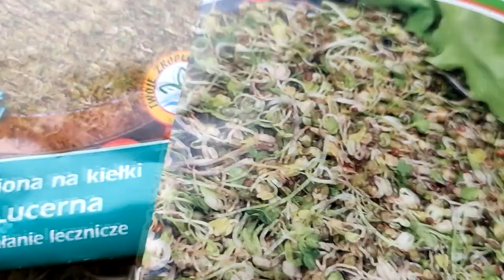Warzywa na parapecie zimą / Jak wykorzystać resztki z warzyw ?/ Sposób na niejadków :)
Postanowiłam z moimi córkami urządzić mini ogródek zimą na parapecie. Dziewczyny sadziły i poznawały przy okazji jak sadzić i jak rosną różne warzywa.
Dodatkowo już wiedzą jak można wykorzystać resztki warzyw, które mogą wyrosnąć na nowo.

Super zabawa z dziećmi, dodatkowo bonus dla niejadków. Posadzenie samemu szczypiorku czy natki zwiększa szanse, że dziecko będzie chciało potem to zjeść.